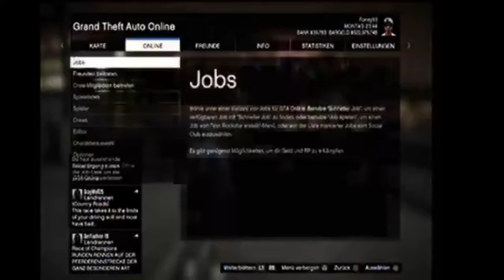GTA online - Bati Parcour Action (+Download)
Ein bisschen Parcour fahren